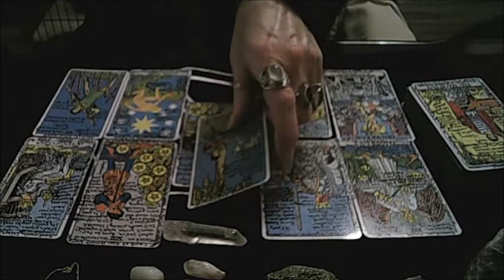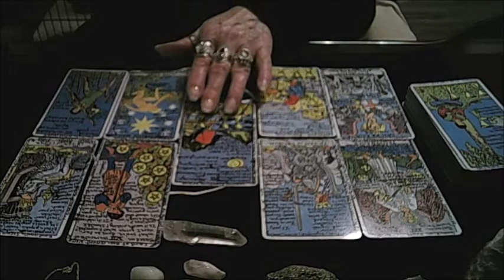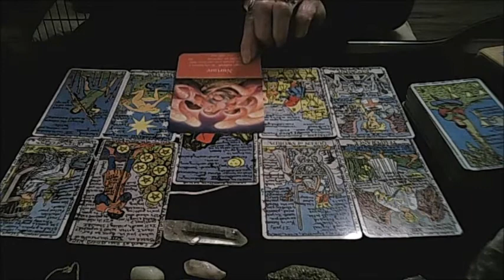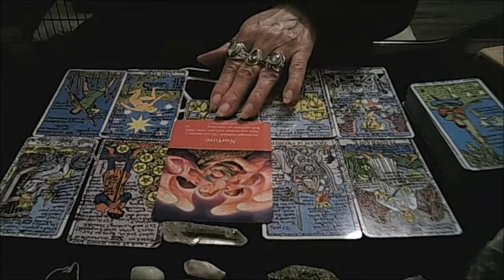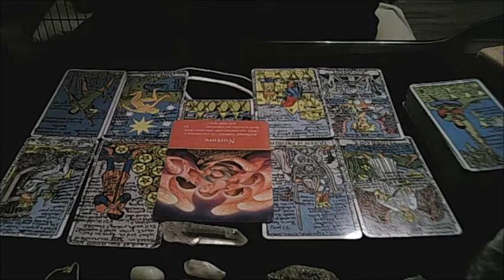Scorpio November 2016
Scorpio November 2016. This is a general reading which means it may or may not resonate with you. If not, please check your moon and/or rising sign for your messages.